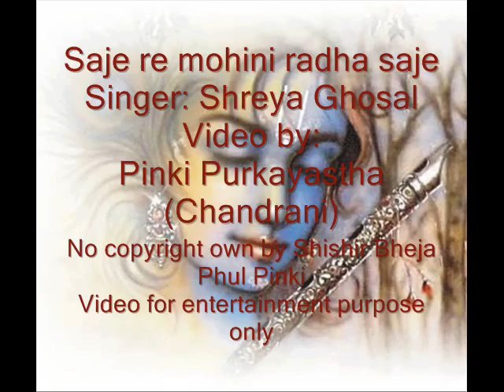saje re srimoyee radha saje